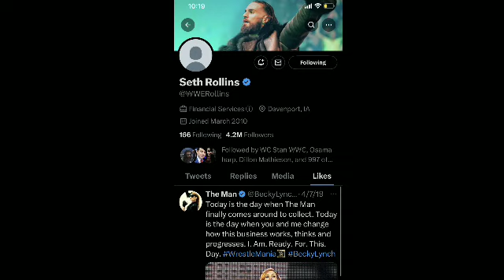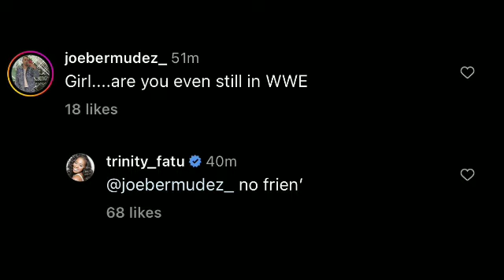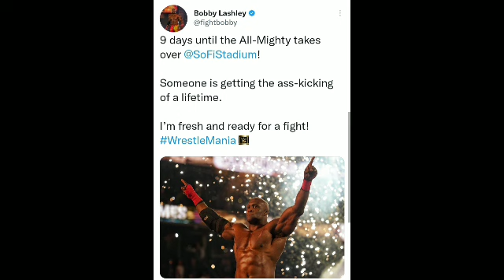WHAT ! Cody Rhodes vs Randy Orton ?, Orton HEEL Return, Wrestlemania 39 Ticket SELLING 2023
00:00 Intro
00:07 Introduction
00:37 Seth Rollins Twitter Hack
01:02 Smackdown SPOLIRS
01:25 Namoi Left WWE
01:41 Bray Wyatt Entry Plan
02:05 Nakumura Return DATE
02:25 Riddle plan
02:51 King & Queen Of the Ring Winner
03:15 Randy Orton Heel Rerunning
03:46 Bobby Lashely Wrestlemania Plans
04:20 Diy Reunion
04:45 Wrestlemania Ticket SELLING

Roman reignsBrock Lesnarcody RhodesCody Rhodes vs Randy OrtonWrestlemania 39Wrestlemania ticketwwe raw